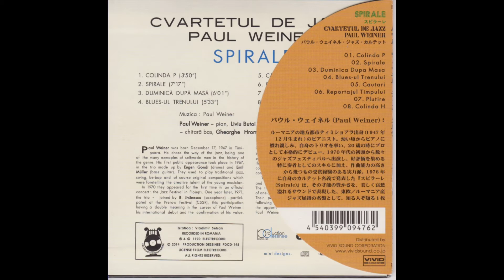Spirale - - Paul Weiner Quartet - - Original LP 1975 - -Japan CD 2012 - - Vinyl LP 2023.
Spirale  LP

There are three different releases from this LP:

Original LP -1975 - Electrecord

Japan CD 2012

New release Mai 2023 as Vinyl LP !

You can also find "Spirale" by Spotify, Apple Music, Deezer, etc.

Track List

00:00 Colinda P
03:46 Spirale
11:03 Duminica dupa masa
17:06 Bluesul trenului
22:40 Cautari
27:25 Reportajul timpului
34:04 Plutire
39:00 Colinda H

Some recent comments:

Incredible album. I played this one about a few hundred times in the past two years. Brilliant, end to end. A must have in any Jazz collection - Ziontrain

The composition "Cautari" was sampled by different hip-hop producers like Nujabes,
Lil B and Chance the Rapper First Mixtape and others.